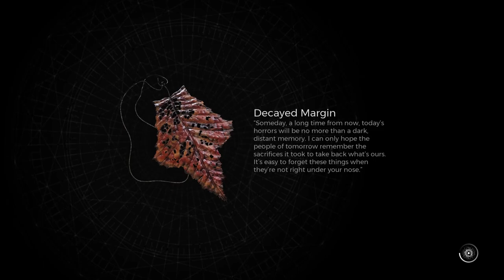Council Chamber Full Quest Walkthrough | Remnant 2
Remnant 2 is an upcoming third-person shooter action role-playing video game developed by Gunfire Games and published by Gearbox Publishing.
Initial release date: July 25, 2023
Developer: Gunfire Games
Platforms: PlayStation 5, Xbox Series X and Series S, Microsoft Windows
Genres: Shooter Video Game, Role-playing Video Game, Fighting game, Adventure game
Mode: Multiplayer video game
Publishers: Gearbox Publishing, Gearbox Software
Series: Gunfire Games' Chronos